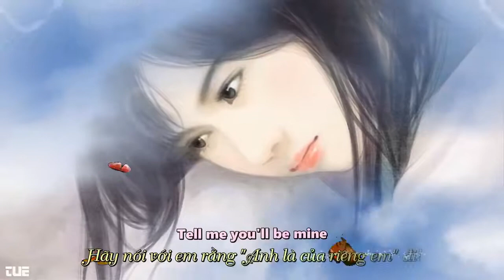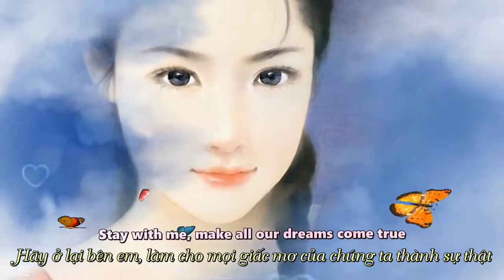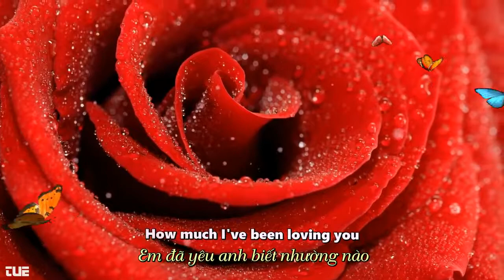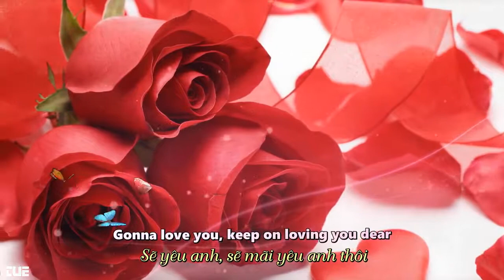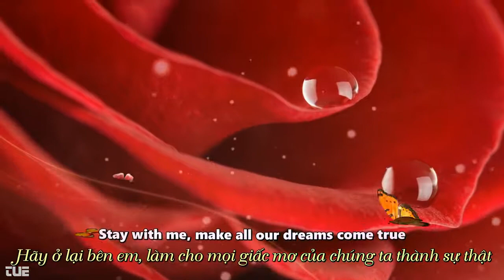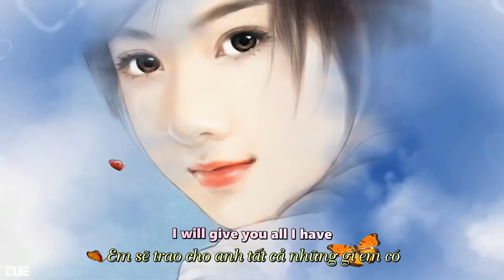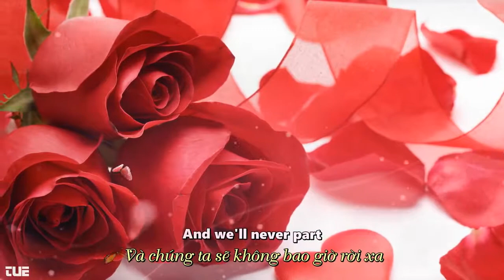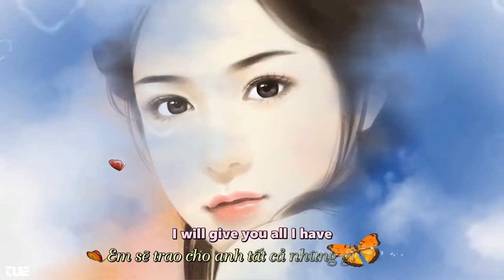Keep On Loving You 容易受傷的女人 (English version) Lyrics HD 1080p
I hope that you enjoyed this video. Have a wonderful day or evening!

You should've seen by the look in my eyes, baby There was somethin missin You should've known by the tone of my voice, maybe But you didn't listen You .

[Bilingual Music] SONG: Keep On Loving You/容易受伤的女人- English/Chinese Versions - M4E Channel ☜♥☞ Playlist ☞ 001 .